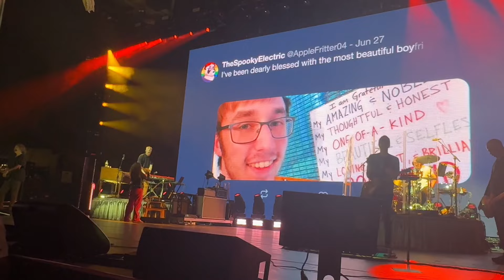Alanis Morisette Triple Moon Tour 2024 BOSTON Full HD Concert SING-a-LONG with Lyrics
Don't just dance, sing along! Keep playing this video to be ready for Alanis Morisette's concert! You will definitely be singing along ALL her songs! Wouldn't that be amazing? This is our first time  watching Alanis and would've been nice if I had something like this video beforehand!

00:01:05 Hand in My Pocket
00:04:55 Right Through You
00:07:50 Reasons I Drink
00:11:31 A Man
00:12:30 Hands Clean
00:16:20 Can't Not (Snippet)
00:17:54 Lens
00:21:28 Sorry to Myself (Snippet)
00:23:10 Head Over Feet
00:27:30 Forgiven (Snippet)
00:28:18 You Learn
00:32:28 Would Not Come (Snippet)
00:33:30 Smiling
00:37:58 I Remain (Snippet)
00:38:57 Rest
00:44:19 Mary Jane
00:49:30 Flinch
00:52:53 Perfect
00:56:25 Ironic
1:00:59 Not the Doctor
1:04:32 Are You Still Mad (Snippet)
1:05:26 All I Really Want
1:11:18 Sympathetic Character (Snippet)
1:12:00 You Oughta Know

Encore:
1:17:30 Uninvited
1:22:48 Thank U
I hope you liked this video. Please look into my other videos on empty nesting, lifestyle, travels and of course Interior Design. Thank you for stopping by, please don't forget to like if you do, subscribe, share with your friends and family, and look into my other videos about our daily life as empty nester/designers.

My name is Ces
ɪNᴛᴇRɪᴏR DᴇsɪgNᴇR
Empty Nester, Wife, Mom
Boston, Massachusetts
sᴛʏʟᴇ ɪs ᴡʜᴀᴛ ʏᴏᴜ ᴍᴀᴋᴇ or BREAK
Home🔸 Escapes🔸 Life➕Style

Shop my My Gears:

Vlogging Kit
GearLight Ring Light - 10" Selfie Tripod Stand
Amazon Basics 50-in Tripod:
SD Card Reader: